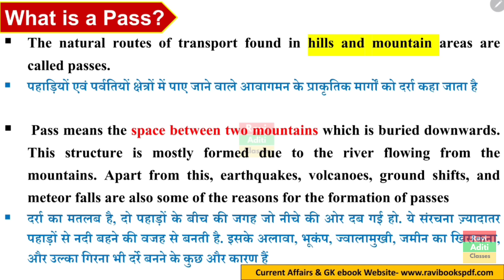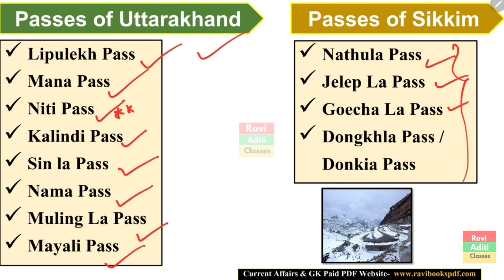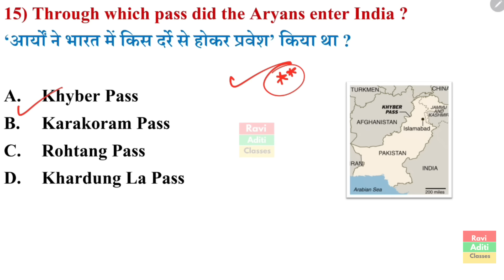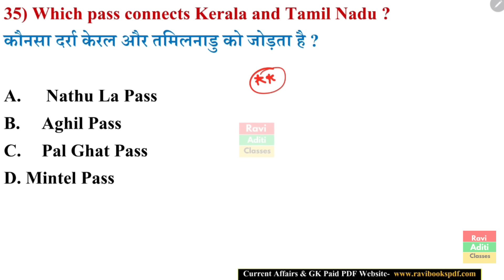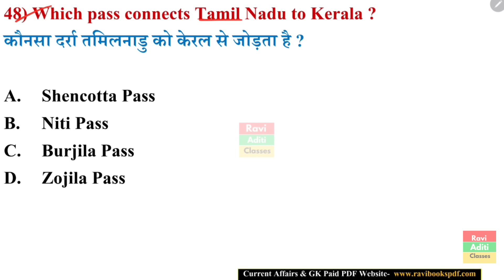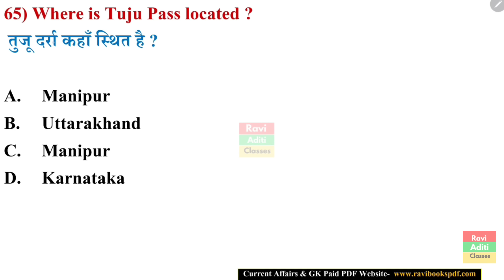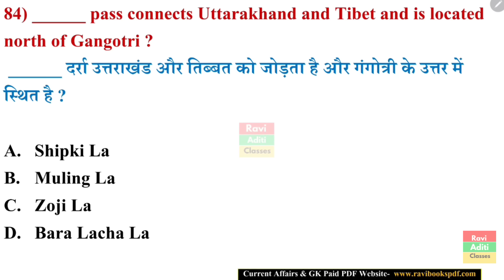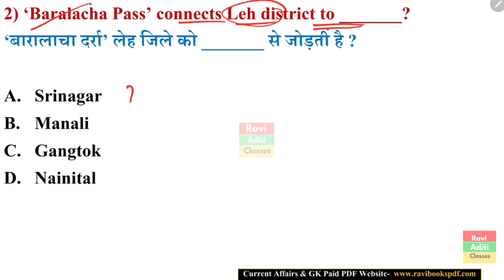Mountain Passes of India | भारत के प्रमुख दर्रे | Important Passes with Map | Indian Geography